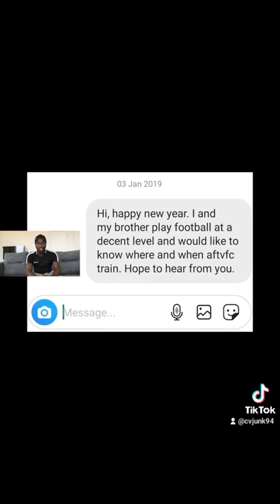JOINING AFTV: SILENCING THE CRITICS! Part 1#aftv#aftvfc#football#fem#quiet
Full video